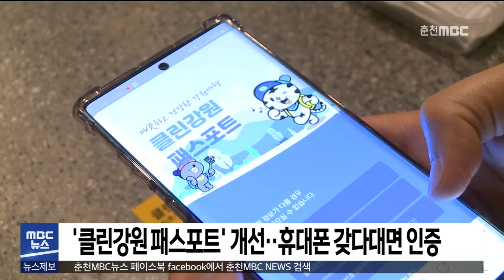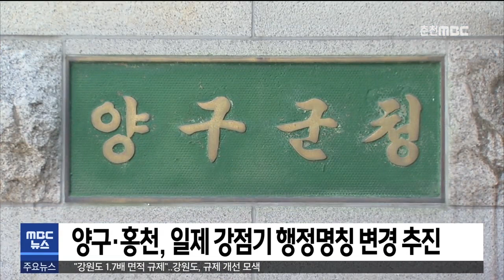[춘천MBC] 5 MBC 뉴스 2020.07.21